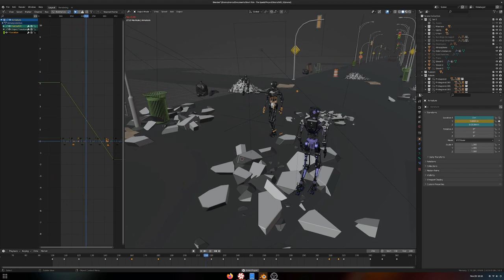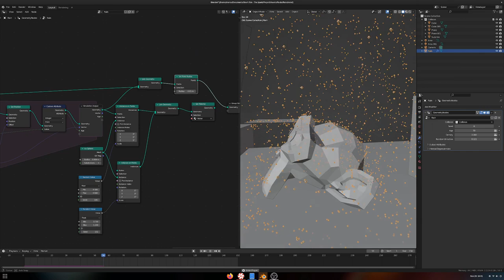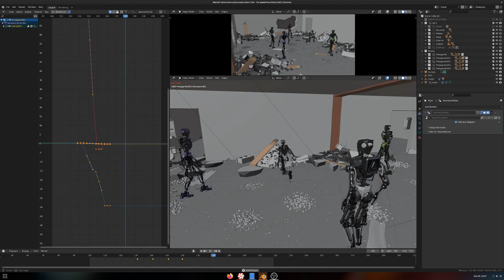Short film - The Spark (making of)